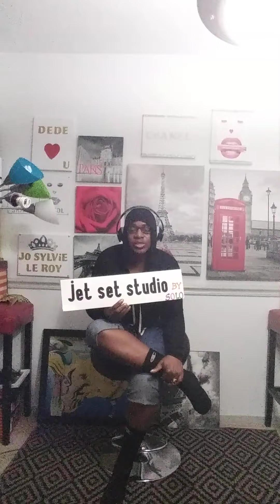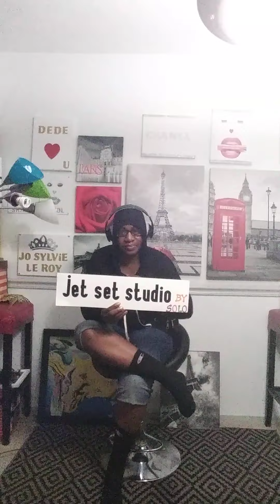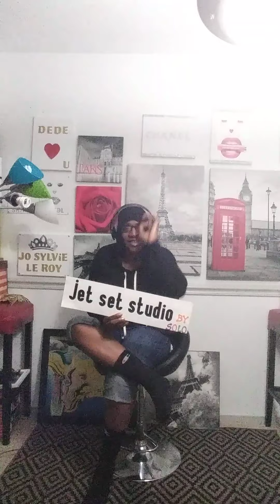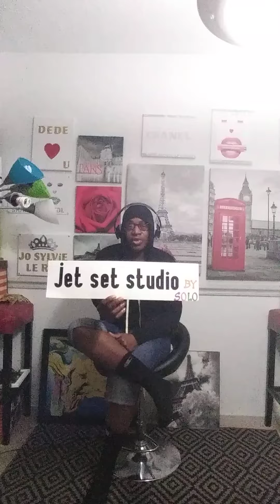Un message pour les irresponsables de l'armee Camerounaise.......